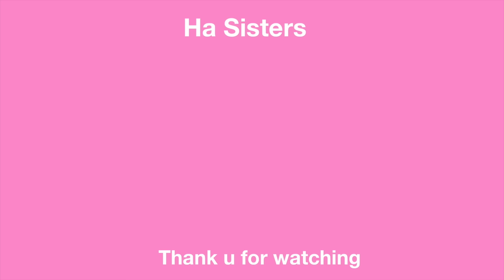GLOWING UP FOR 2021 (ugly to decent)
Thank you to Birch Beauty for turning my sisters hair so nicely!! @birchbeautybar
To me they're still ugly but what do you guys think?!??!?